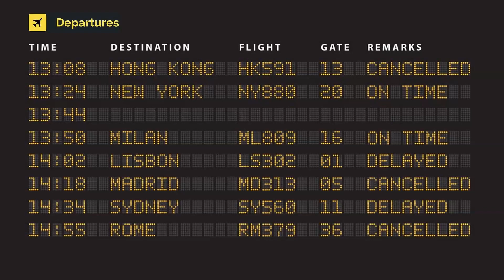El Al Israel Airlines Boeing 777-258ER 4X-ECF (cn 36084/655)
4X-ECF (cn 36084/655)